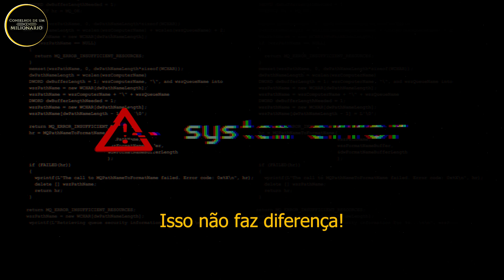Lair Ribeiro - 99,9% das pessoas NUNCA ouviram isso! A VIDA EXIGE COMPETÊNCIA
Sinta-se a vontade para deixar um comentário e o seu like.

🧠Mente Milionária: Doutor Lair Ribeiro.

✅Isenção de Direitos Autorais: O objetivo desse conteúdo é ser inspirador e educacional. Todos os cortes e imagens seguem a regra do uso justo ou possuem direitos de uso permitidos, ou são retirados de um banco de imagens gratuito.

Aqui nós falamos sobre os pilares que os milionários seguem à risca para alcançar o desenvolvimento pessoal absoluto e atrair muito Dinheiro e Riqueza para suas vidas.

Nosso conteúdo é baseado em mentes milionárias. Empresários, Professores, Filósofos, Escritores. Ou seja, Homens e Mulheres de sucesso que acreditam no esforço e no trabalho inteligente.

Pessoas que eletrificam nossa alma através das palavras e nos ajudam a enxergar o copo meio cheio e continuar buscando uma vida melhor, principalmente em dias que o coração está nublado.

Motivação, Empreendedorismo, Marketing Digital e Desenvolvimento Pessoal. O canal Conselhos de um Milionário é para você que deseja uma vida milionária em todos os sentidos, começando pela mente.

Que nosso material possa te ajudar de alguma forma, e que você se torne HOJE, 1% melhor do que ontem. Sucesso na sua jornada! Obrigado.